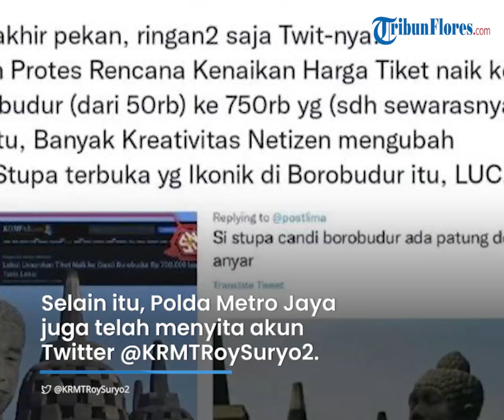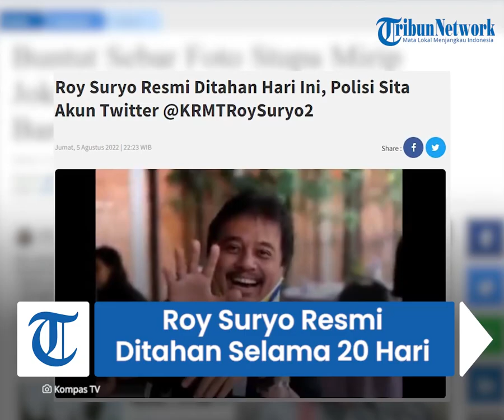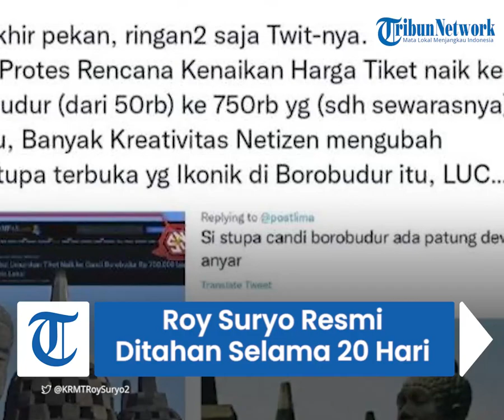Roy Suryo Resmi Ditahan, Polisi Sita Akun Twitter @KRMTRoySuryo2 serta Ponsel Miliknya dan Saksi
TRIBUN-VIDEO.COM - Polda Metro Jaya telah menyita akun Twitter @KRMTRoySuryo2 setelah tersangka kasus penistaan agama, Roy Suryo, resmi ditahan hari ini.

Selain akun Twitter, polisi juga menyita ponsel milik Roy Suryo dan ponsel milik saksi Ade Suhendrawan.

"Kemudian beberapa barang bukti yang disita mulai malam ini oleh penyidik terkait dengan tindak pidana ini di antaranya adalah akun Twitter Saudara Roy Suryo, yang mana akun Twitter ini juga digunakan untuk mengunggah yang menjadi persoalan pidana," kata Kabid Humas Polda Metro Jaya Kombes Endra Zulpan dalam konferensi persnya, Jumat (5/8/2022) malam.

"Kemudian handphone atau HP saudara Roy Suryo juga disita. Kemudian handphone dari saksi atas nama Ade Suhendrawan juga dilakukan penyitaan," lanjut dia.

"Tentunya penyitaan ini dimaksudkan karena barang tersebut memiliki keterkaitan dengan tindak pidana yang dilakukan sehingga dilakukan penyitaan oleh penyidik," ujarnya.

Seperti yang diberitakan sebelumnya, Roy Suryo telah resmi ditahan setelah menjalani sejumlah pemeriksaan, termasuk yang dilakukan hari ini, oleh penyidik.

Mantan Menteri Pemuda dan Olahraga itu akan ditahan selama 20 hari ke depan. Penahanan ini dilakukan karena penyidik khawatir Roy Suryo akan berupaya untuk menghilangkan barang bukti.

"Setelah dilakukan pemeriksaan dari tadi siang, maka penyidik memutuskan terhadap Roy Suryo Notodiprojo, laki-laki, berusia 52 tahun sebagai tersangka dalam kasus ujaran kebencian ini," kata Endra Zulpan.

"Mulai malam ini dilakukan penahanan. Hal ini dilakukan karena ada kekhawatiran dari penyidik yang bersangkutan akan menghilangkan barang bukti sebagaimana yang tertuang dalam pasal 21 ayat 1 KUHAP," ujarnya.